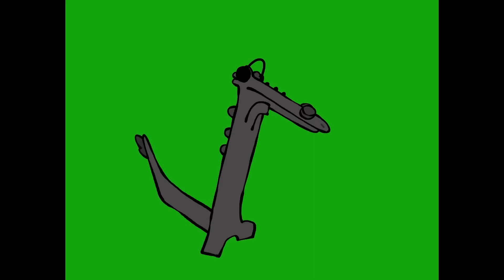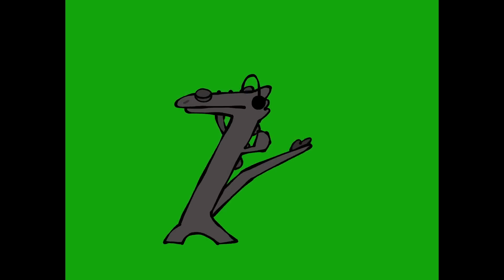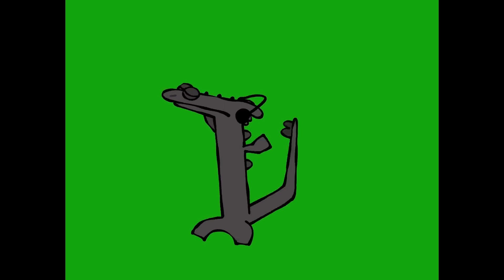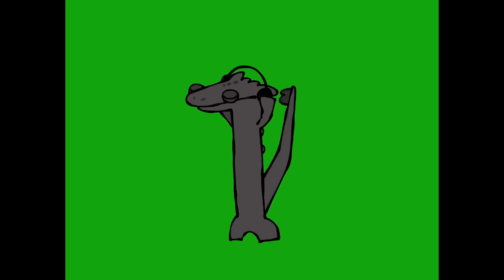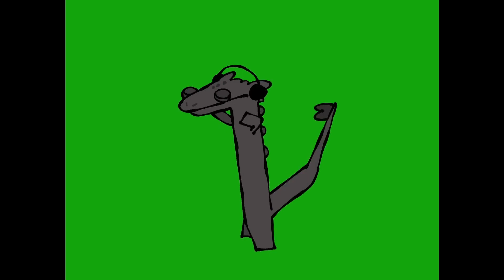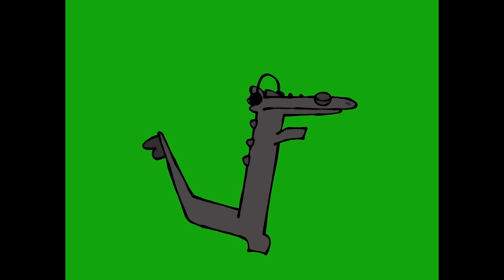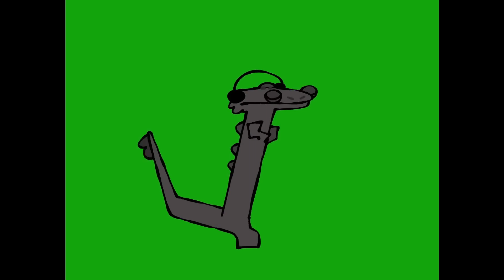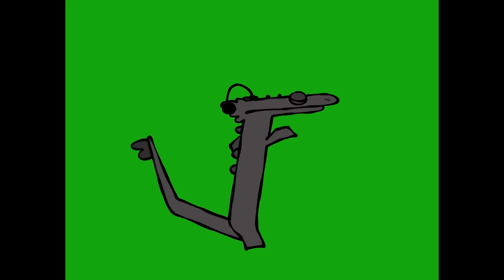Driftveil City Lo-fi 🎧2:03:17 of chill beats for study 🌱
Chillin' Toothless vibin' to lo-fi driftveil city

🎵 Immerse yourself in the enchanting world of music box notes, each one carefully chosen to evoke a sense of tranquility and inspiration. The rhythmic beats provide a steady foundation, ensuring a calming backdrop that won't distract, but rather enhance your cognitive abilities.

📖 Whether you're preparing for exams, diving into a complex assignment, or simply seeking a moment of quiet introspection, "Study Sanctuary" is your companion in the pursuit of academic excellence. The serene visuals of soft lighting and serene landscapes further complement the peaceful atmosphere.

🌟 Allow the gentle tones to create a cocoon of concentration, fostering an environment conducive to deep learning and retention. Elevate your study experience with this harmonious blend of music box delicacy and lofi beats, specially curated for students and learners alike.

Video by @cas